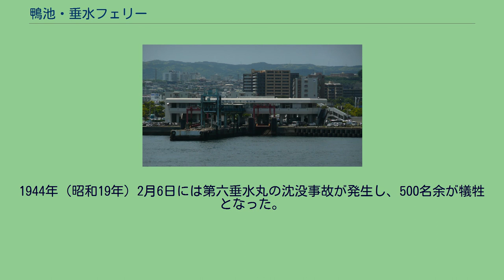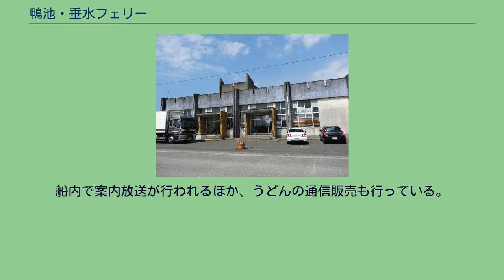鴨池・垂水フェリー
フェリー第六おおすみ（2010年） 鴨池港 垂水港 鴨池・垂水フェリー（かもいけたるみずフェリー、通称垂水フェリー）は、鹿児島県鹿児島市の鴨池港と、鹿児島県垂水市の垂水港との間を結ぶフェリー。
いわさきコーポレーション傘下の鹿児島交通が運営する。
2011年11月末までは同じくいわさきコーポレーション傘下の大隅交通ネットワークが運営していた。
鹿児島市の鴨池港と垂水市の垂水港を35分程度の所要時間で結んでいる。
海上距離は15Kmである。
IC乗車カードであるいわさきICカード、RapiCaが使用可能であり、両カードを利用した場合は通常片道旅客運賃が1割引となる。
旧・垂水港フェリーターミナル（1998年まで使用、2013年撮影） 1918年（大正7年）に町田一平（当時の肝属郡会議長）により鹿児島垂水間の定期船の往復便（1日2往復、料金40銭）を復活させたことに始まり、1921年（大正10年）に垂水発動機船組合が発足した。
1930年に垂水汽船株式会社に改組、1960年に社名を南海郵船に変更した。
この頃に岩崎与八郎が経営に参画し、三州自動車（バス事業者、現在のいわさきグループ）との一貫経営が行われるようになった。
1944年（昭和19年）2月6日には第六垂水丸の沈没事故が発生し、500名余が犠牲となった。
1974年（昭和49年）には垂水鹿児島航路はフェリー化された。
運営母体はその後、大隅交通ネットワーク、垂水フェリー、さらに鹿児島交通と変わっていったが、現在も航路はほぼ同一ルートを通っている。
2011年9月のダイヤ改正による減便以降は3隻体制で運航されている。
各船内では一部時間帯を除きうどん店「南海うどん」が営業しており名物となっている。
船内で案内放送が行われるほか、うどんの通信販売も行っている。
運営は同じいわさきグループの白露酒造うどん事業部である。